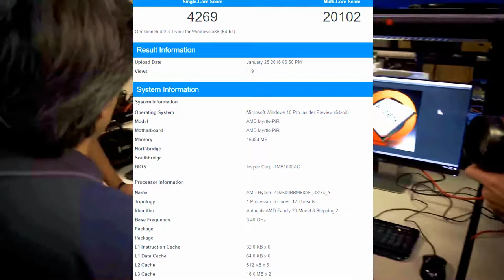Производительность AMD Ryzen 5 второго поколения раскрыта в Geekbench 03